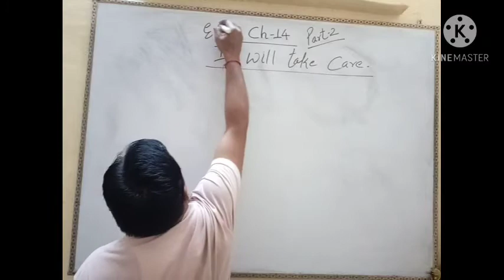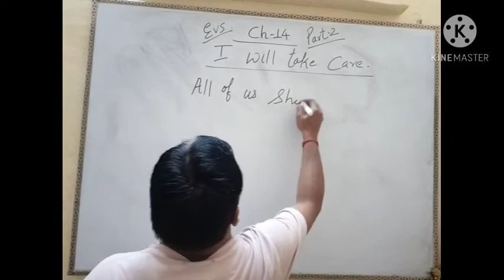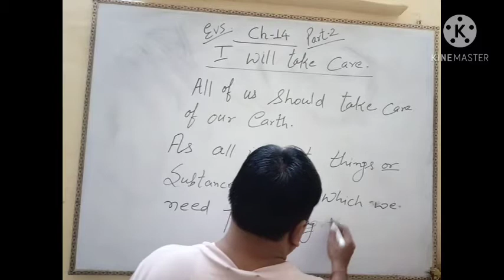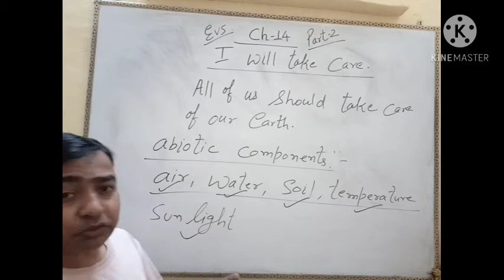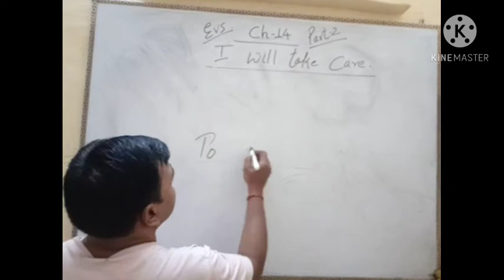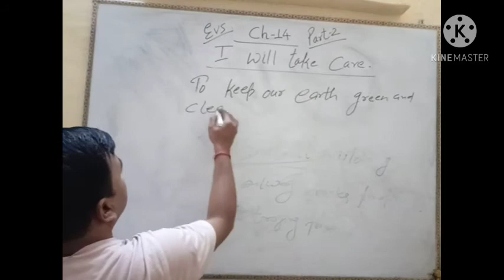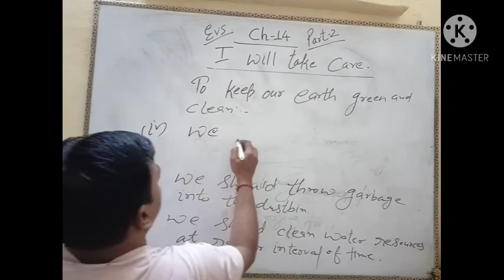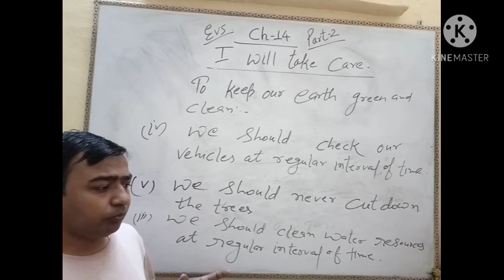Cl 2 EVS Ch 14 Part 2